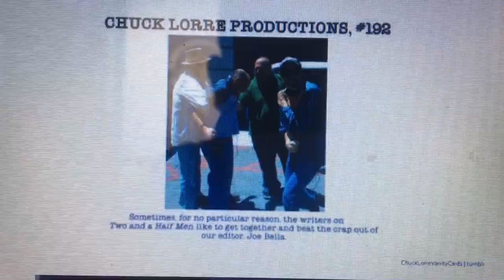Reading Chuck Lorre Productions #192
Aired 2007.